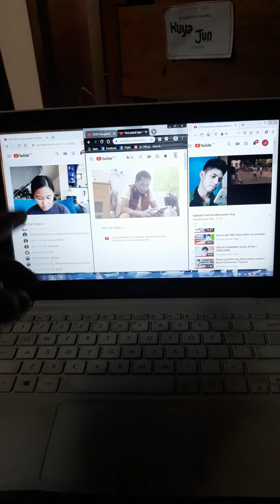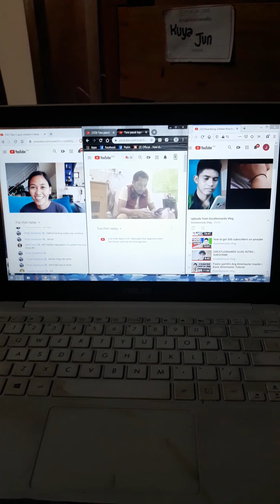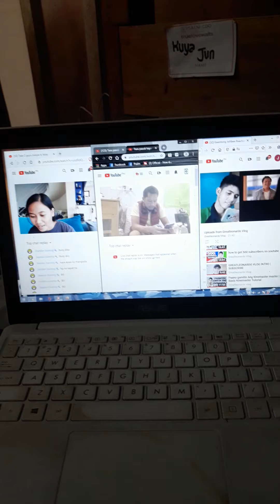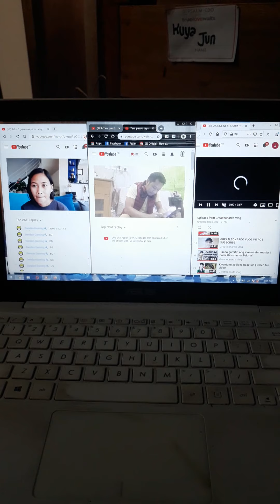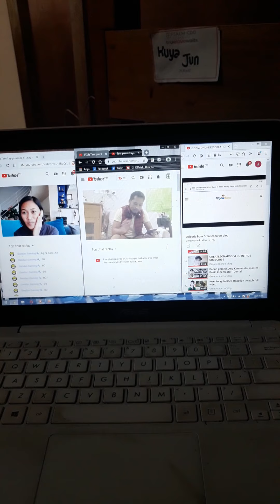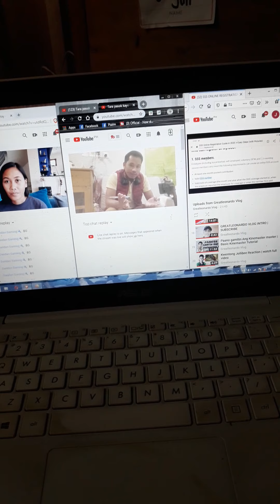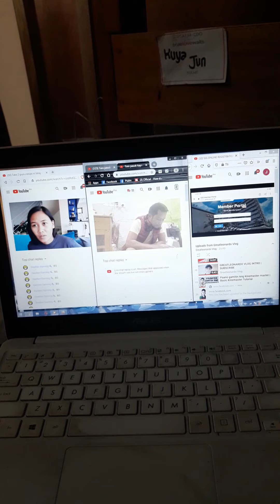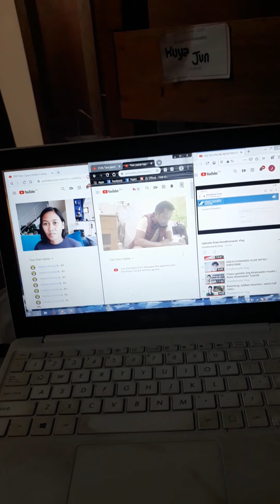Paano magparami ng Oras at Saging using Facebook Messenger? | Sasagutin yan sa bidyong ito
Paramihan ng kaibigan kasama sina Boss Jhoe Adilad, Gloria Sulotan, Greatleonardo at YT Dabarkads.